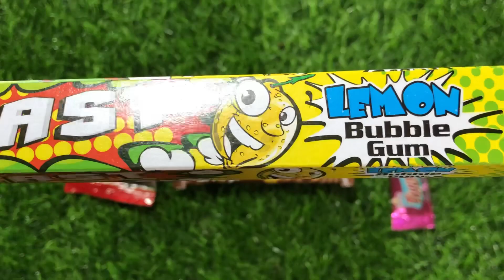Some lots of candies & more chocolates | yummy chew candy | cute rainbow asmr | candy opening video